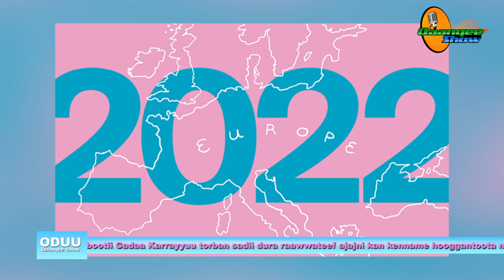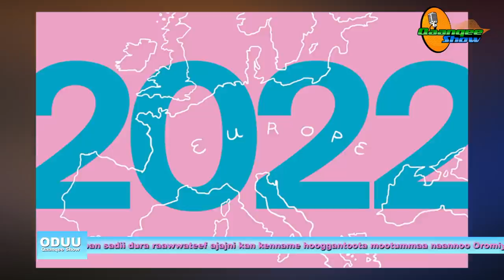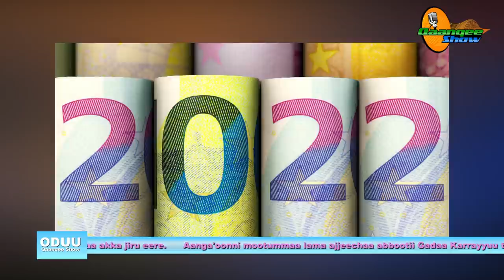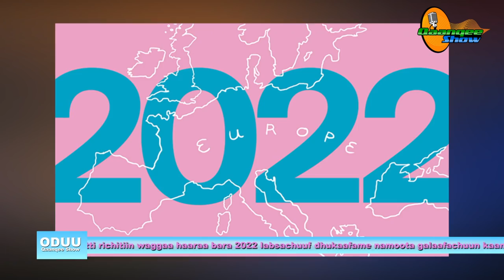Oduu Qaanqee Show Amajii 3, 2022